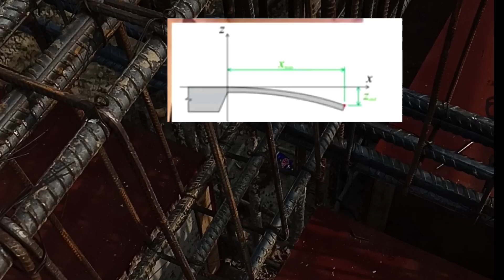छज्जे को मजबूत बनाने के लिए बस ये कर लो l छज्जा कभी नहीं झुकेगा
छज्जे को मजबूत बनाने के लिए बस ये कर लो !